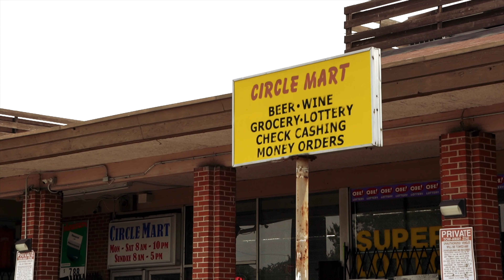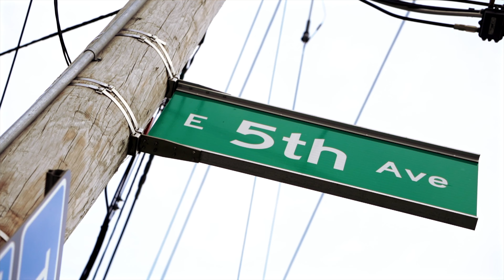BANGI - NORTHSIDE BANGI (MUSIC VIDEO)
FOLLOW THE ARTIST @_BANGI ON IG.